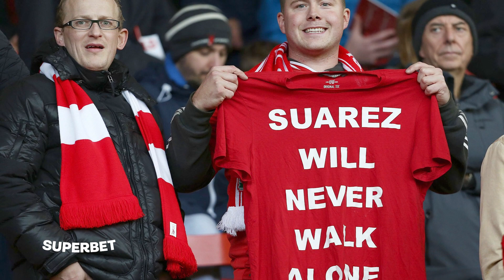Cum să rămâi în istoria Angliei în doar trei ani. Legendele Premier League: Luis Suarez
A jucat doar 3 sezoane și jumătate în Anglia, înainte de a face parte din formidabila tripletă MSN a Barcelonei. 3 sezoane și jumătate care i-au fost suficiente pentru a fi considerat unul dintre cei mai mari atacanți din istoria Premier League. A câștigat doar o Cupă a Ligii la nivel de club, însă are numeroase premii individuale și a avut un impact uriaș într-o echipă a lui Liverpool care căzuse din top. Astăzi, la Legendele Premier League, Luis Suarez.

0:00 Intro
00:40 Drumul lui Suarez din Uruguay până la Liverpool
01:50 Suarez, atacantul antipatic pentru fundași
03:35 Perioada lui Suarez la Barcelona
04:40 Motivele pentru care Mister e fanul lui Luis Suarez
07:33 Portretul lui Suarez făcut de Florin Gardoș
08:55 Ilie Dumitrescu și Florin Gardoș, amintiri despre experiența la Steaua
12:45 Influența lui Washington Tabarez asupra lui Suarez și Cavani

Vali Moraru urmărește fotbalul britanic de zeci de ani. Fan declarat al lui Liverpool, jurnalistul nu și-a ascuns niciodată simpatia pentru Premier League, campionat pe care îl consideră cel mai bun din lume. Ilie Dumitrescu a jucat la Tottenham și West Ham în anii '90, având ca adversari numeroși fotbaliști de superclasă ai acelei ere. Florin Gardoș, fundașul lui Southampton în deceniul trecut, vine cu suflul nou. I-a avut coechipieri pe Van Dijk sau Mane, l-a marcat pe Van Persie și știe tot ce se întâmplă acum în Premier League. Înaintea fiecărei etape de Premier League, cei trei discută despre un fotbalist legendar al campionatului englez.